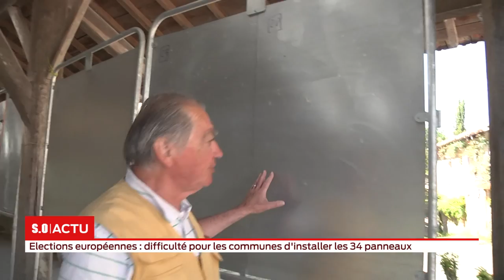Elections européennes : difficulté pour les communes d'installer les 34 panneaux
À l'approche des élections européennes, les communes de Gironde se mobilisent notamment pour la mise en place obligatoire des 34 panneaux d'affichage correspondant aux 34 listes présentées pour ce scrutin. Pour les petites communes, ce n'est pas toujours facile de se procurer ces panneaux.